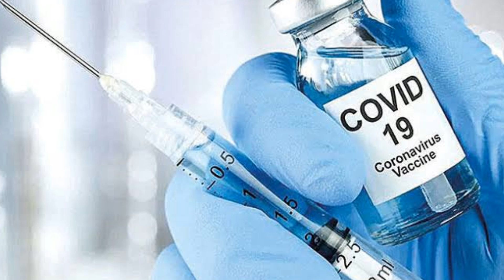Fahrettin Koca ÜNLÜ Aşıda KÖTÜ Haber! Bilim Kuruluna AÇIKLADI! Son Dakika Açıklaması